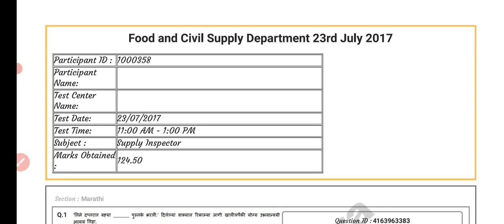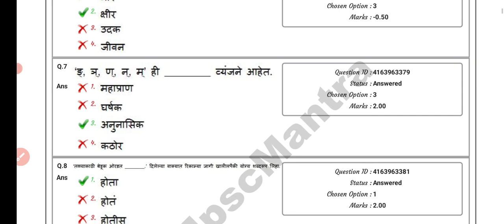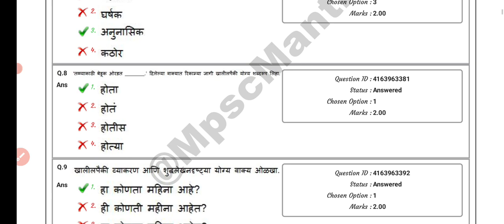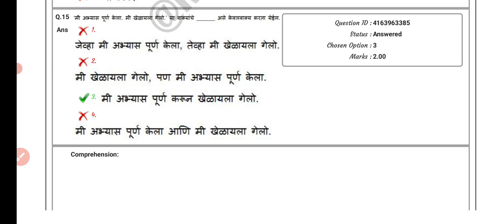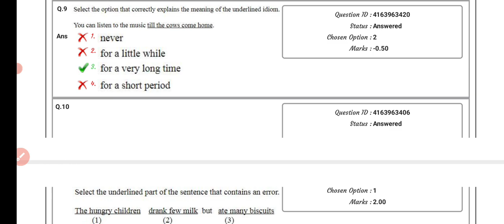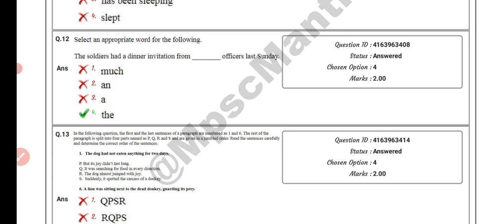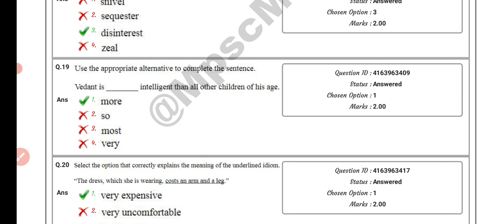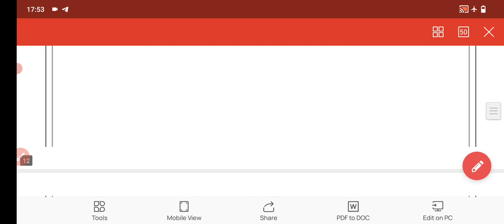अन्न आणि नागरी पुरवठा निरीक्षक मागील प्रश्नपत्रिका maharashtra food supply inspector privious paper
अन्न आणि नागरी पुरवठा निरीक्षक मागील प्रश्नपत्रिका | Food and civil supply inspecter questions pepar

पुरवठा निरीक्षक टॉप 500 GK प्रश्नसंच ठोकला | कमी वेळेत जास्त आणि दर्जेदार तयारी |अंतिम दिवसात टॉप प्रश्नसंच

खालील नो वर 50 rupees paid करून व्हॉट्सॲप ल screenshot टाका
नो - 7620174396